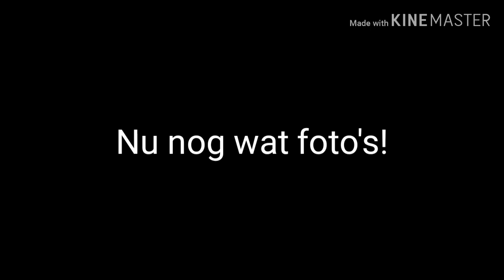Zeer grote brand in Overberg.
Een zeer grote brand in Overberg heeft een loods in as gelegd